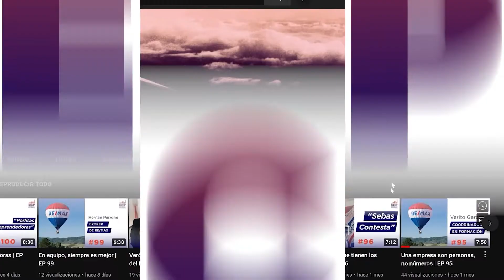¿Cómo formar líderes?, con Marcos Provvidenti | EP 119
Estas fueron las preguntas que le hicimos al Broker de RE/MAX de Santa Fe:

00:33 - ¿Cómo puedo pasar de ser un líder paternalista a ser un líder que forma a otros líderes?
01:48 - ¿Cuando hiciste ese clic? ¿Identificás ese momento?
03:04 - ¿En algún momento comenzaste con la formación de líderes?
04:25 - ¿Qué fue lo mejor que hiciste por tu ciudad?

Abrazá un propósito. ¡Desafía al mundo e inspirá a otros!